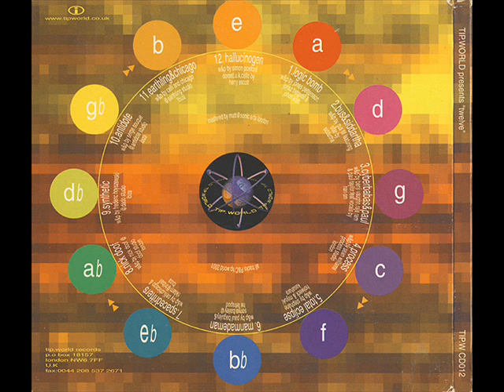The Antidote - G♭